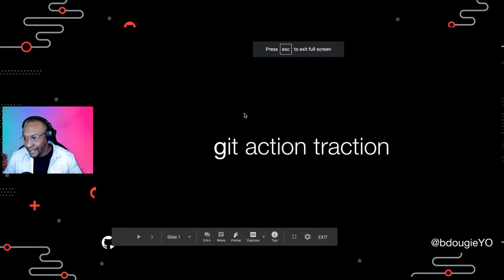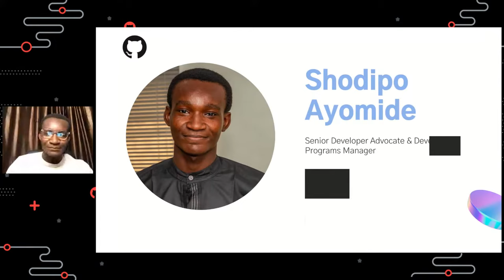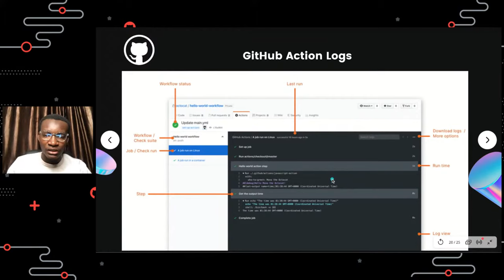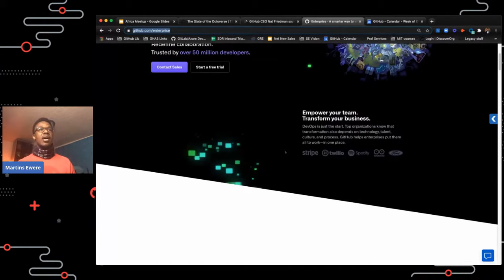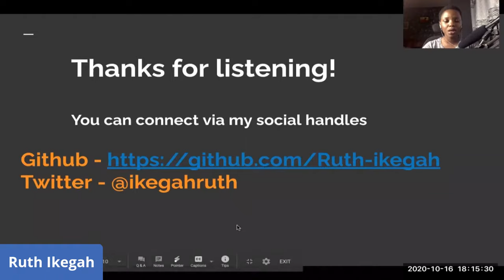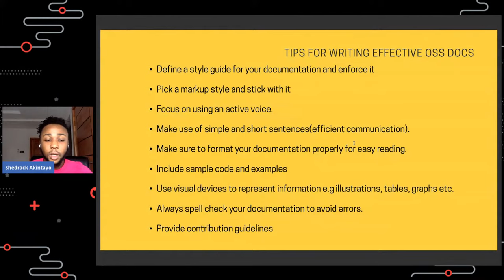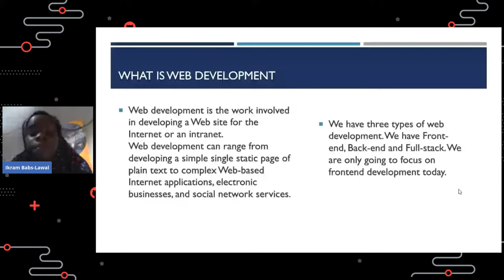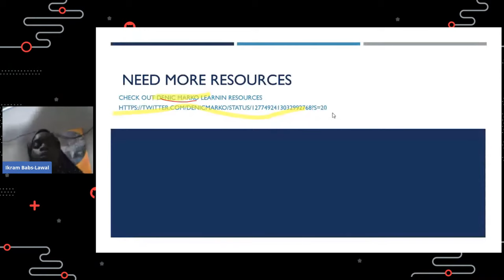GitHub Africa Virtual Meetup - October 2020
5:31 - Start of program with Brian Douglas, Staff Developer Advocate
7:55 - Git action traction
18:18 - Automate workflow process using GitHub Actions - Shodipo Ayomide
35:56 -  Making Actions and Open Source software development tools more accessible - Martins Ewere, GitHub Account Executive
49:30 - How to get involved as a beginner in Open Source - Ruth Ikegah
1:00:23 - Documenting your Open Source projects - Shedrack Akintayo
1:21:35 - Your roadmap to frontend development - Ikram Babs-Lawa
1:39:18 - Closing remarks

GitHub is excited to host our second monthly Africa Meetup! This month we will be talking about how to get started contributing to open source, using actions and doing frontend development. Please join us on Tuesday, October 20th, from 3pm to 5pm WAT to 5pm WAT / 7am to 9am PDT.